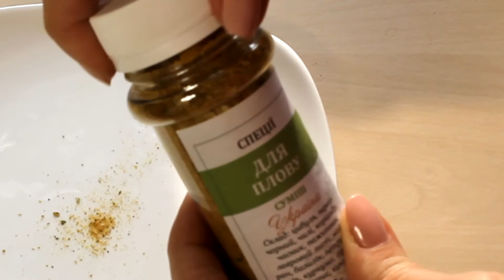Суміш спецій для плову (Україна) 70 г / Смесь специй для плова (Украина) 70 г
Суміш спецій для плову (Україна) 70 г. Aromisto - чай, кава, солодощі, спеції та інші товари за привабливими цінами. Доставка по Україні.

Аромісто – настрій твого дня!